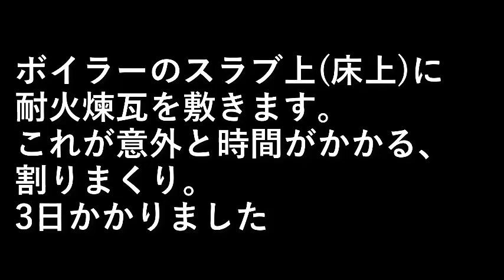薪ボイラーを作る１９．床上の耐火煉瓦敷き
ボイラーのスラブ上(床上)に耐火煉瓦を敷きます。
これが意外と時間がかかる、割りまくり。

3日かかりました。